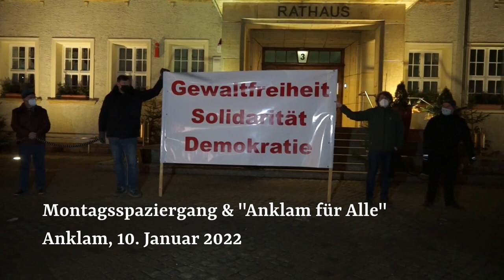Montagsspaziergang & "Anklam für Alle" am 10.1.2022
Ein kleiner Zusammenschnitt des Spaziergangs in Anklam mit einigen Stimmen von "Anklam für Alle", inklusive des Bürgermeister von Anklam.
Diesem hatte ich vor vielen Wochen einen Brief geschrieben, um ihn zu fragen auf welcher Datengrundlage er 2G für alle öffentlichen Veranstaltungen in Anklam einführte. Er hat mir nie geantwortet.

In der vorangegangen Woche kam es in Anklam zu einer Pfefferspray Attacke der Polizei auf die Spaziergänger.